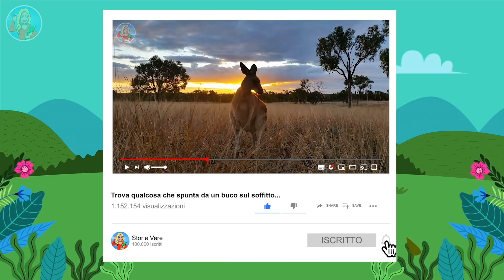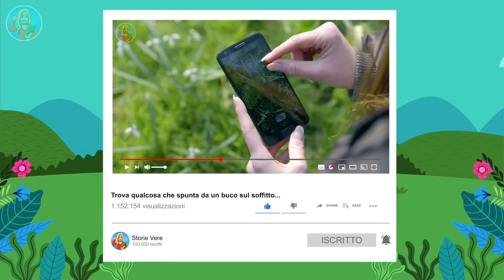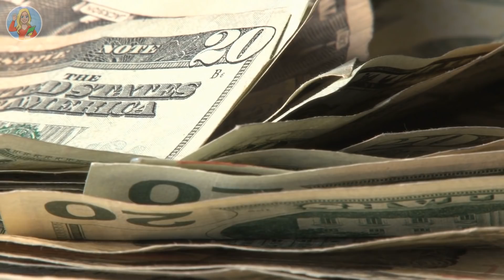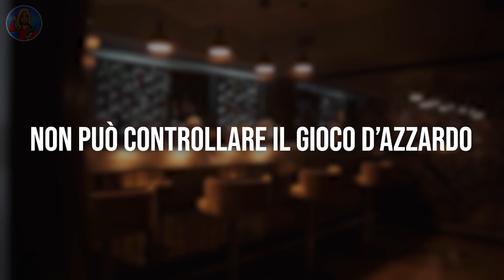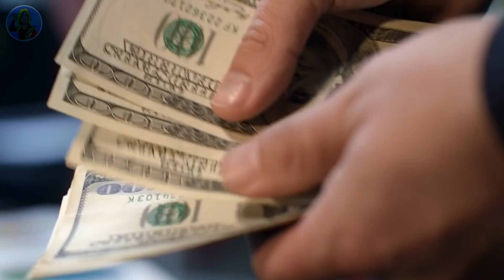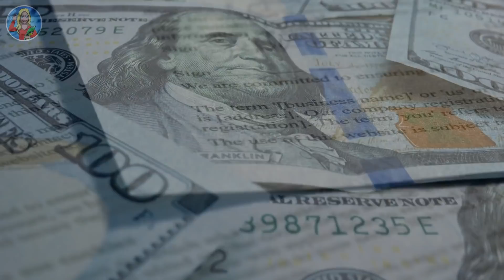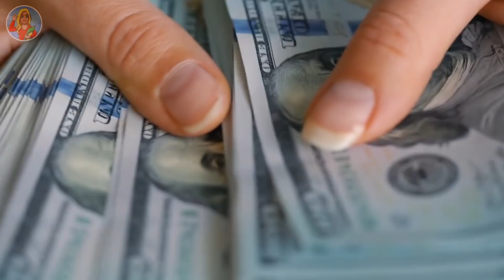6 anni dopo la morte del nonno, la nipote trova una cassaforte con il suo nome, ecco cosa conteneva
6 anni dopo la morte del nonno, la nipote trova una cassaforte con il suo nome, ecco cosa conteneva...

Per i credenti, il denaro proibito porta alla perdizione. Il denaro proibito, che viene da atti illegali co-me il gioco d’azzardo, apre le porte al diavolo, alla corruzione, alla distruzione e al deterioramento delle condizioni familiari, e la felicità si trasforma in problemi. E ciò che peggiora tutto è il silenzio su queste trasgressioni, il segreto.
Il gioco d'azzardo è fin troppo popolare, e porta a molti problemi, sia nelle relazioni sociali e familiari che sul lavoro. È una delle principali cause del disastro finanziario e della disgregazione della famiglia, e lo ha imparato a sue spese John, il protagonista della storia di oggi.. Ma prima di iniziare, non dimenticatevi di lasciarci un mi piace, iscrivetevi al nostro canale e cliccate sul campanello delle notifiche per altri incredibili video!